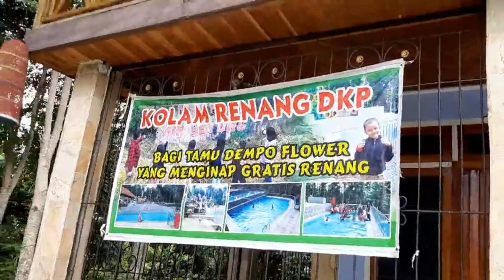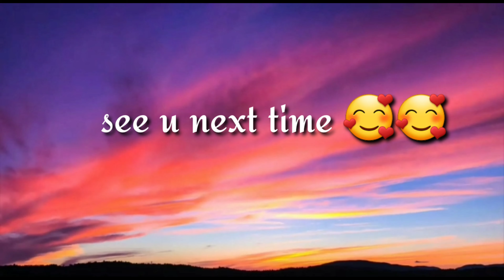LIBURAN SERU ~ BERENANG DAN MAIN AIR ~ Kolam Renang DKP Ceria Pagaralam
Aku dan adikku suka sekali berenang. Selain karena suka main air, berenang juga salah satu olahraga yang bermanfaat bagi tubuh

Kali ini kami berenang di Kolam Renang DKP atau biasa disebut Kolam Renang Ceria. Lokasinya ada di kawasan curup Embun Pagaralam

Rekomended banget loh berenang di sini. Airnya jernih dan bersih, ditambah udara yang sejuk, pemandangan alam, ada musik alam. Dan yang lebih penting adalah tidak terlalu banyak pengunjung, sehingga ke-higienisan kolamnya tetap terjaga

Pokoknya kalo kamu suka berenang dan kebetulan berkunjung ke Pagaralam, jangan lupa mampir ke Kolam Ceria ya sahabat 🤗

Regards
Amanda Pagam